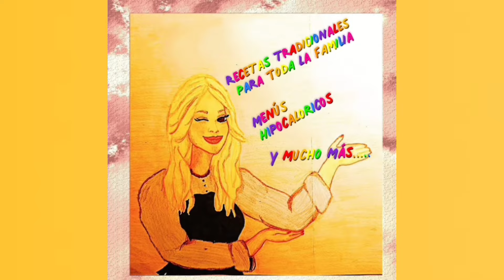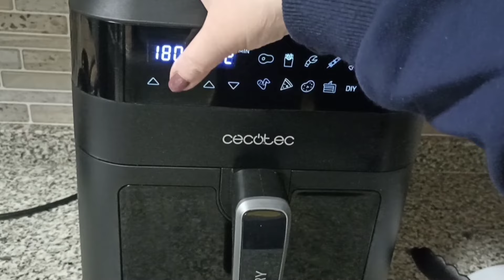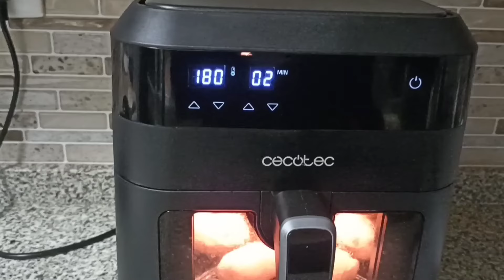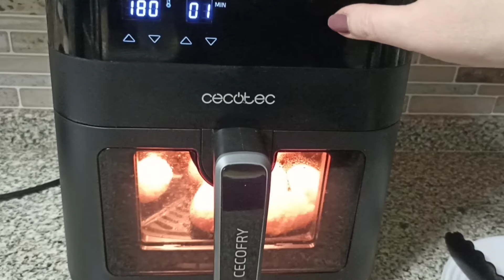CROQUETAS DE POLLO DE LA ABUELA 🤤LAS MEJORES!!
Bienvenidos un día más al Rincón de Susana!!

Hoy os traigo una receta de unas croquetas de toda la vida...las que me enseñó mi madre .."Deliciosas".

Os digo lo que vamos a necesitar.

INGREDIENTES:

600g de carne de pollo.
Para el rebozado:
(600g de harina y 500g de pan rallado)aunque solo gastaremos la mitad...(es para facilitar el rebozado)
2 huevos con 20 ml de leche.
2 cebollas.
1 litro de leche.
6 cucharadas de aceite de oliva virgen extra.
Sal.
Pimienta.
1 pastilla de caldo de verduras.

Seguro que esta receta os va a encantar!!
Tanto en sarten como en freidora de aíre.

Gracias a todos mis suscriptores nuevos y a los que veis mis videos!!🤗

UN BESO PARA TODOS!!😘😘😘